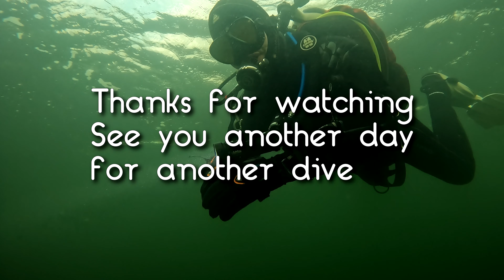Tried diving with double 12l steel bottles in the baltic sea.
Raw gopro footage.
As a new diver it's really easy to get lost in the gear jungle of diving.
Fortunately there are nice people and places that let you try different setups. So this is me trying out a double package (12l steel tubes) for the first time. Yes, my trim needs to improve and that's part of my practice.
The worlds best Emmy from Captain Baltic (Vrakdykarpensionatet, who lent me the gear assisted with camera.
This is also a test video as I kept the audio and uploaded in 4k.
Anyone in the video is free to use any part of it as they wish.

00:00 Another day another dive
00:32 First wreck
00:49 Second wreck
01:53 Third wreck
02:28 Car wreck
03:13 Stuff
04:02 Jellyfish eggs
04:25 Barrel (of rum?)
04:50 Jellyfish
05:20 Another end